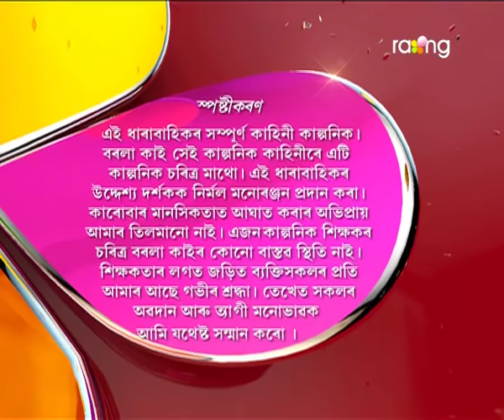Borola Kai | 16th March | Full Episode | No 592